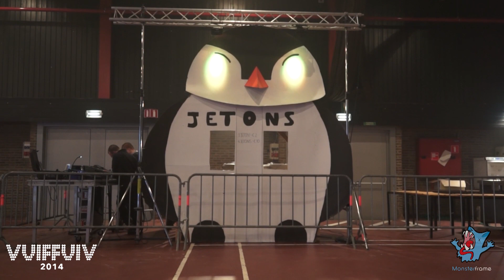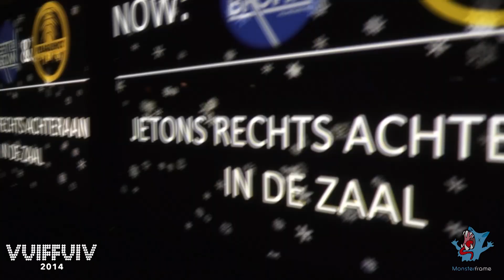Dit was VuiffuiV 2014! - official aftermovie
Aftermovie VuiffuiV 2014! 21/02/2014 - Brielpoort Deinze

Muziek: door Cedric Van der Kelen aka DJ juiceboy

DJ's op VuiffuiV:
- Wesh ft. Thomassive - DJ Contest
- Beat@Brown
- Freaquency
- Davidov
- Wesh (winnaar DJ contest) (ft. Thomassive)